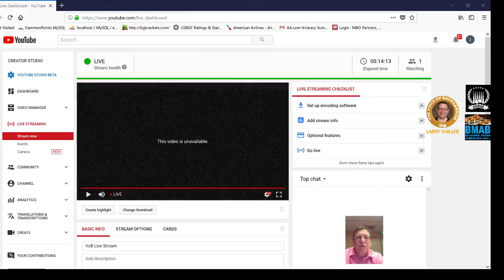LA Open Finals Sax vs Glass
Engaging and enlightening commentary of tournament backgammon by Voice of Backgammon Larry Shiller.